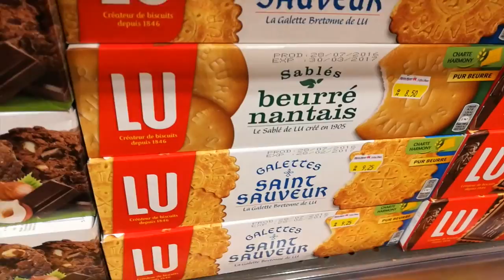HUGGING RATS IN IKEA | VLOGMAS